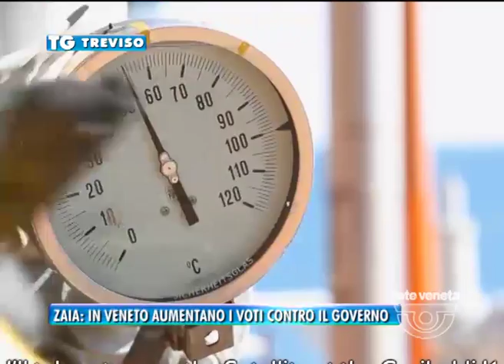TREVISO TG - 18/04/2016 - ZAIA: IN VENETO AUMENTANO I VOTI CONTRO IL GOVERNO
TREVISO TG (lunedì 18 aprile 2016) - Il quorum è davvero lontano: ha votato solo il 31,18% degli aventi diritto. Il referendum sulle trivellazioni in mare non è valido.
Nella Marca i votanti sono stati di più:  37,5%; comunque pochi rispetto al resto del Veneto, solo nelle province di Verona e Belluno si è votato meno che a Treviso. Il presidente del consiglio Matteo Renzi parla di 300 milioni buttati e legge il risultato delle urne come la vittoria degli ingegneri, impiegati ed operai che hanno mantenuto il posto di lavoro e la sconfitta di quei presidenti di Regione che hanno cavalcato a tutti i costi questo referendum per esigenze personali. Il governatore del Veneto Luca Zaia che aveva sostenuto la causa del Sì, risponde così …